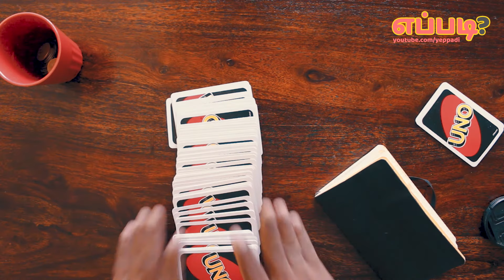How to Play Uno Cards in Tamil / UNO விளையாடுவது எப்படி?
HowtoPlay UnoCards in Tamil / UNO விளையாடுவது எப்படி?

This is a video about playing rummy, rules of rummy and how to have fun playing a rummy game all explained in Tamil.
Yeppadi is a Channel almost dedicated to Card and Board games.